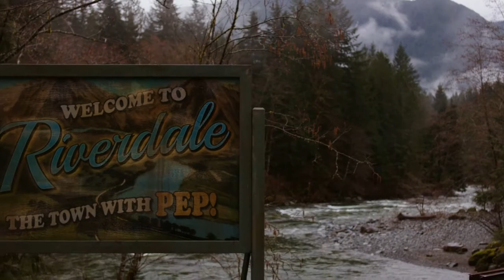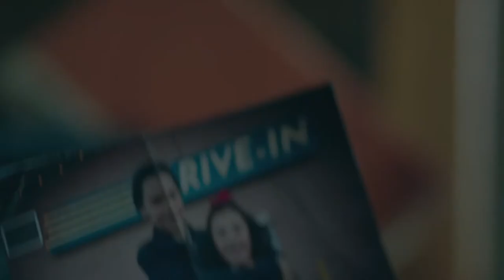►Riverdale | Mad World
A little tribute for Riverdale!
They have all been through soooo much... and I think the song fits perfectly with the show.

*Fandom: Riverdale
*Song: Mad World by Gary Jules - cover by the Riverdale cast (KJ Apa, Camila Mendes and Lili Reinhart)